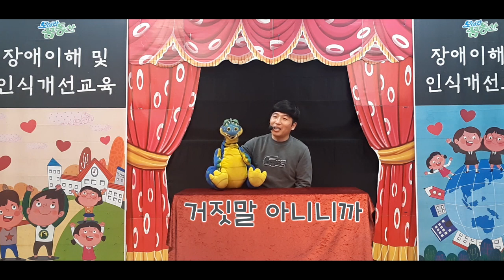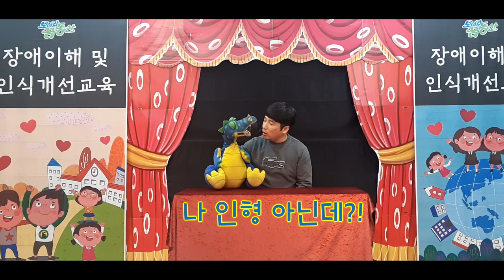[일상교실]용용이선생님의 장애이해교육ㅋㅋ(대구관문초)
용용이 선생님의 라이브 공연 실황 ㅋㅋㅋㅋㅋ